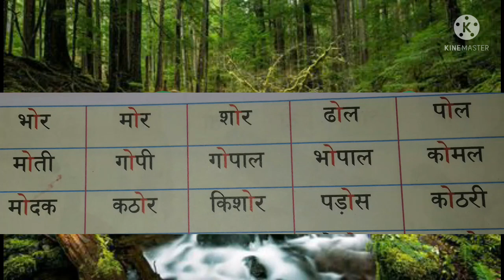HINDI CBSE CLASS 2 LESSON 10 मिलकर गाओ MILKAR GAO